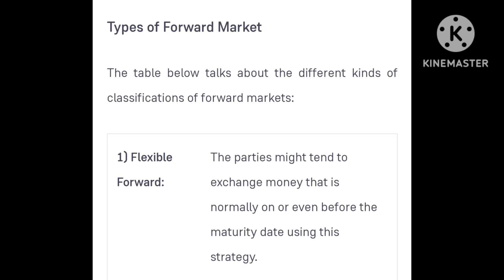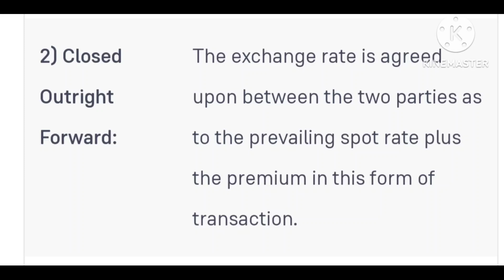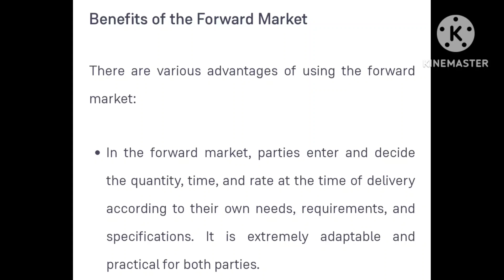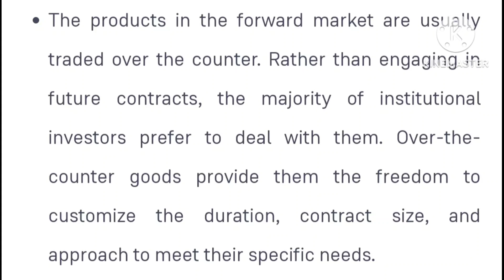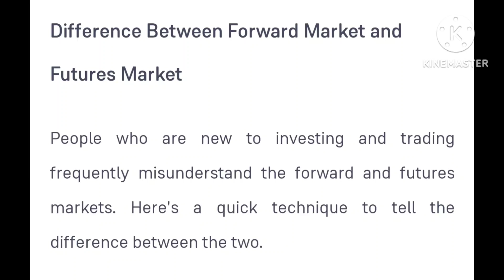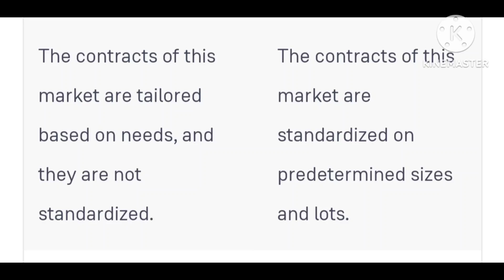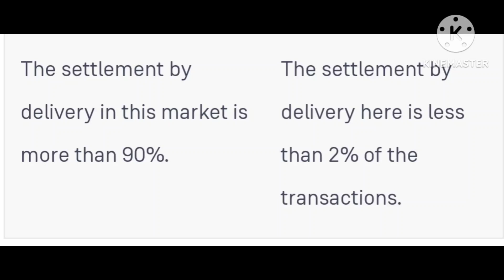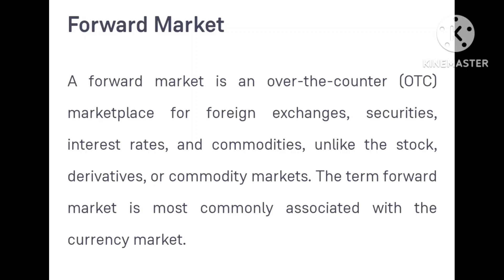Forward V/S Future Market (International financial management notes) Unit 2